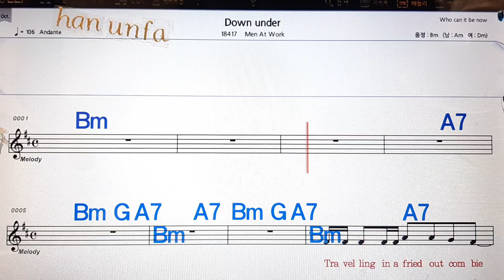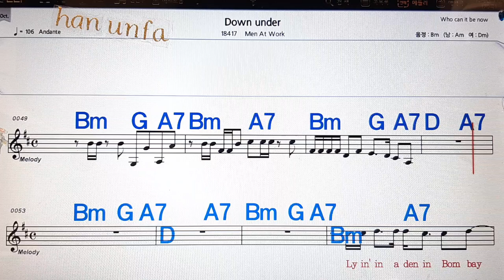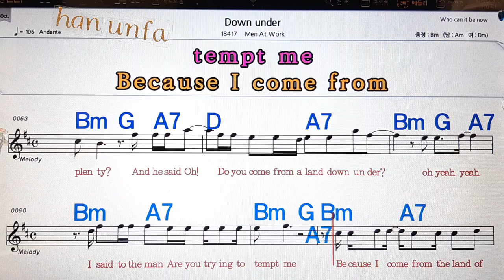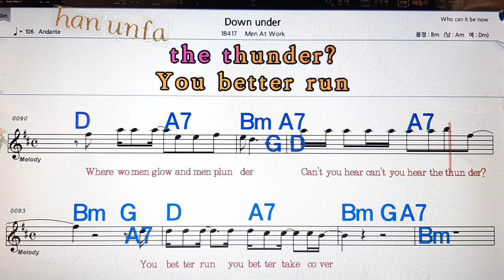Down under/Manta work💋노래방, 통기타 , 코드 큰악보, 가라오케, 반주💖Karaoke, Sheet Music, Chord, MR